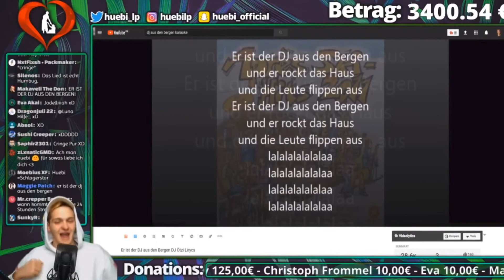Huebi Best of der Woche | Der 2015 Huebi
-Information-
➡️Schneide Programm:Sony Vegas Pro 14
➡️Programm fürs Thumbnail:Photoshop 2017
➡️schneiden:  1 Stunde
-Equipment-
➡️Nintendo Switch
-Spiele / Cips im Video-
DKCTF
The Legend of Zelda Twilight Princess HD
Super Mario Sunshine